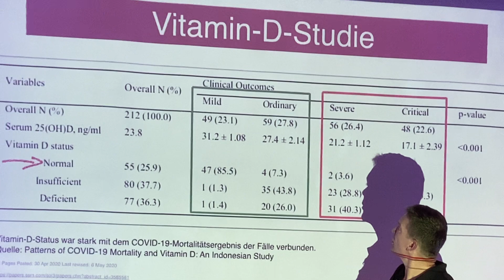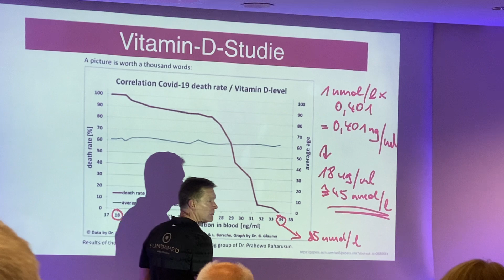Was hat Vitamin D Mangel mit dem Corona-Tod zu tun? - Frag doch mal den Prof. Spezial live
▶️ Hast Du auch eine Frage, dann nutze unser Formular und schicke uns hierüber Deine Frage:

Aufgrund der Vielzahl an Fragen kann es sein, dass Deine Frage nicht sofort beantwortet wird, Prof. Winkler & sein Expertenteam tun alles dafür, dass Du Deine Antwort schnellstmöglich erhältst. Vielleicht wurde Deine Frage ja auch schon einmal gestellt und beantwortet. Schaue einfach in Prof. Winklers YouTube-Kanal, dort findest Du alle „Frag doch mal den Prof.“-Folgen.

✅ Willst Du Deine BodyCell-Analyse? Hier gibt es Infos

Aus juristischen Gründen geben wir folgende Hinweise: Das FUNDAMED-Informationsangebot dient ausschließlich Ihrer Information und beruht auf den Erkenntnissen und Erfahrungen aus 30 Jahren ärztlicher Tätigkeit. Die zur Verfügung gestellten Inhalte können und dürfen nicht zur Erstellung eigenständiger Diagnosen verwendet werden und ersetzen ausdrücklich nicht eine persönliche Arztkonsultation. Eine Behandlung von Krankheiten im medizinischen Sinne findet nicht statt und auch ein sog. „Heilversprechen“ wurde und wird ausdrücklich nicht gegeben!
Hinweis: Aus Gründen der Les- und Hörbarkeit wurde im (Sprech-)Text, falls es nicht explizit spezifisch ausgedrückt wurde, die männliche Form gewählt, nichtsdestoweniger beziehen sich die Angaben auf Angehörige aller Geschlechter.
(Kann Spuren von Werbung enthalten)